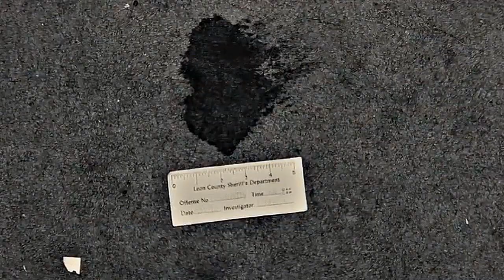Ted Bundy Edit | Extremely Wicked, Shockingly Evil and Vile